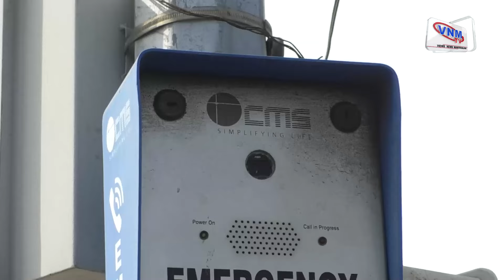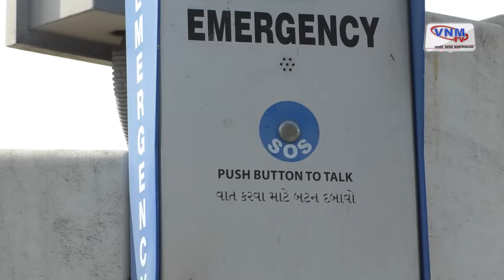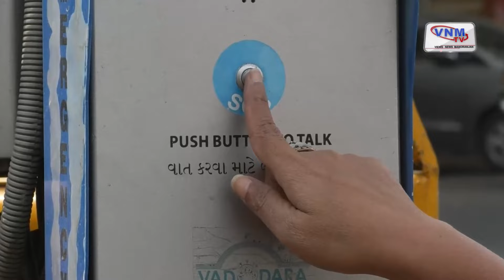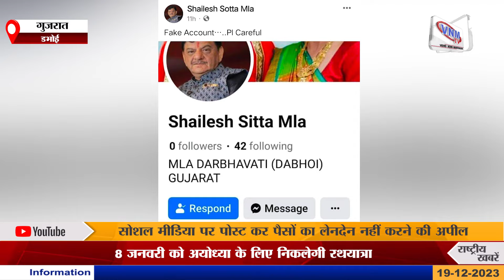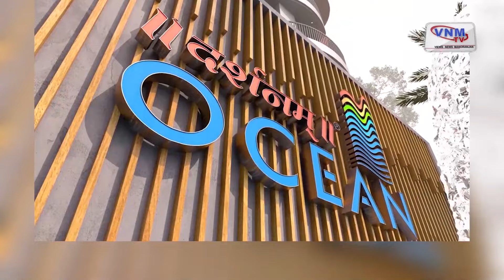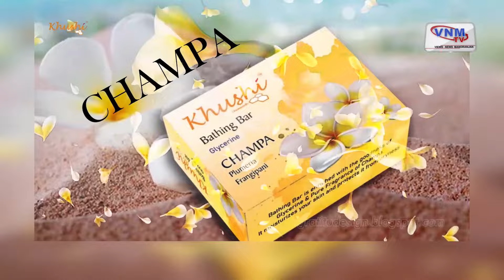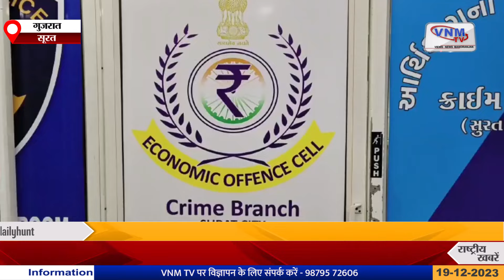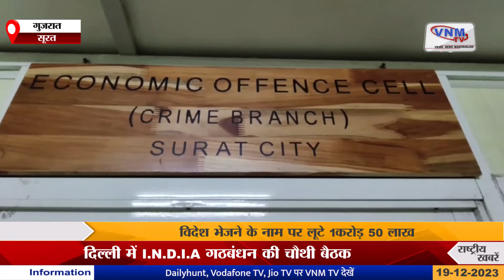देखिए दिन भर की बड़ी खबरें II VNM TV 19-12-23 II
IPL के अगले सीजन के लिए दुबई में मिनी ऑक्शन,आईपीएल के इतिहास में सबसे महंगे बिके मिचेल स्टार्क
* IPL इतिहास में सबसे महंगे बिके मिचेल स्टार्क

 वड़ोदरा में इमरजेंसी बॉक्स के नाम पर लाखों की फिजूल खर्ची, मुसीबत के समय नहीं आ रहे काम
* इमरजेंसी बॉक्स के नाम पर VMC की फिजूलखर्ची

 वड़ोदरा कॉरपोरेशन की सभा में भाजपा नेताओं के बीच बवाल,निलेश राठोड और अल्पेश लिंबाचिया के बीच तू तू - मैं मैं
* VMC सभा में भाजपा नेताओं के बीच बवाल